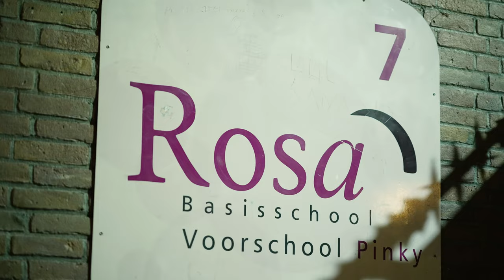BOBBY X J.P. ON DA BEAT - С АВЕРА МИ/S AVERA MI [VIDEO 4K]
🎙Текст/Lyrics: Bobby
🎼Музика/Beat: J.P. On Da Beat
🎚Запис и обработка/Mix+Master: Boze Beats
📟Режисьор/Video&Edit:Shotbybrsht

Follow J.P. On Da Beat 🎧

С АВЕРА МИ

Припев:

И питат ме,ще играеш ли ве.
Идвам със авера ми-Да,да.
И не, не търсим проблем.
Само парата влиза-Да,да.
И ние го правим за кеф.
Демек, правим го за нас.
И по-добре си трайте ве.
Защото съм със Гонзо пак.

Куплет:

Питат ми дали ще играя ве брат ми.
По-принцип не съм от Хага но съм от Варна брат ми.
Говоря ти на брат ми, не, не съм от Златни.
Поздрави за ВЛВ защото съм от там ве.
От четири нула четири до четири там ве.
Не съм с много хора но, няма доста насам ве.
Имам двама братя, гърбът ми е голям ве.
Гонзо е винаги със мене и това го знам ме.
По-улицата ме гони три пъти на ден.
С вейп бе мен няма да си като мен.
Аз съм със лекото ментен във джоба съм леко зелен.
Джама леко замъглен,не означава заслепен.
Не искат този Венци там на позиция.
А сега чукам дъщерята на мистър полиция.
Каквото и да става, става много ве братле.
В квартала римата я няма, щом няма никакво хасе.
И квот е говорил,говорил.
И който е спорил,спорил.
Авера ми с какво е затворен.
В пандиза е с вход свободен.
Като излезе няма никаква представа.
Умножавам по-две, не играя за забава.
Народа винаги расте,римата ми,ви тресе.
Гонзо е винаги навит,защото и аз имам две ръце.
За нашите неща се иска бая голямо сърце.
Ха, знам го още като дете.

Припев:

И какво ще кажеш ве.